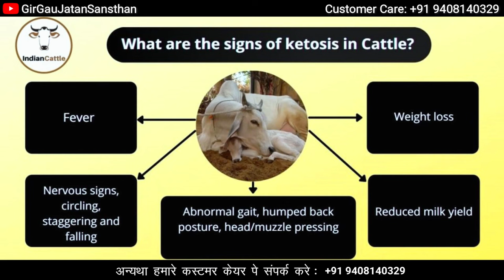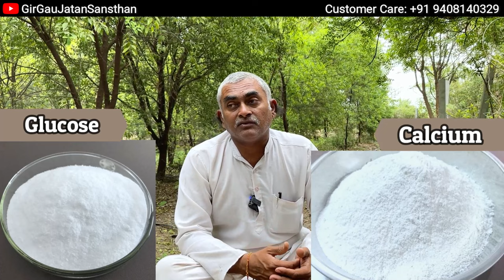First time heifer - How to Increase Milk Formula | गाय का दूध बढ़ाने का सस्ता व आसान फार्मूला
Join Our Gir Cow or Gau Palan Training Program
✅ Gau Palan Training:
✅ Vedic Bilona Machine | Vedic Wooden Bilona Machine | Vedic Bilona Ghee Making Machine